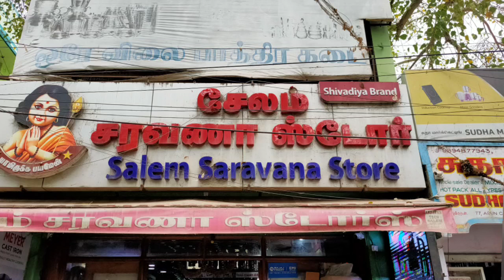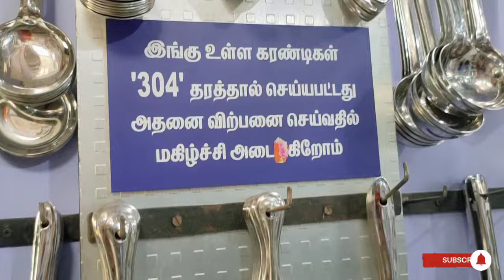சேலம் சரவணா ஸ்டோர்ஸ்2024 வித விதமான பாத்திரங்கள் kitchen collection stainless Steel vessels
This kudam made in JOINTLESS Stainless steel and its add aluminum foil sheets decorations work we will send courier. to all over India

by good backage
call me or whats app nambar📳 -
whats app orders available check friends

hai all

   salem Saravanan stores kitchen collection
electronic products gas stoves chimney collection mixy grinder kittle rice cookware
gas stove mixy offer collection biriyani pots sarving Kadai dosa dhava hot boxes sues pan collection all available beautiful collection salem Saravanan stores kitchen products

salem Saravanan stores
76, subramaniam street
old bus stand. area
salem. 1
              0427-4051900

hai all

hai all
salem Saravanan stores
76, subramaniam street
salem. 1
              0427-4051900